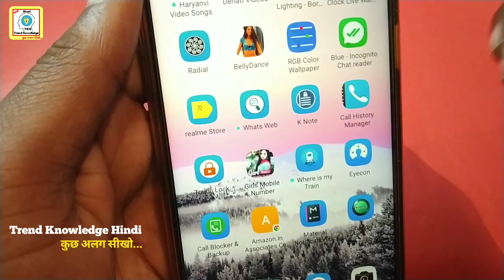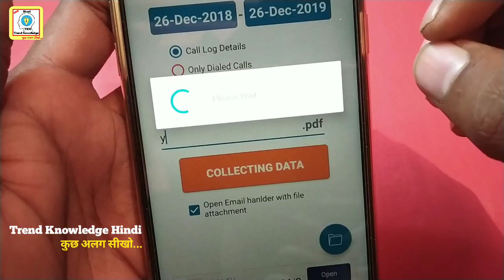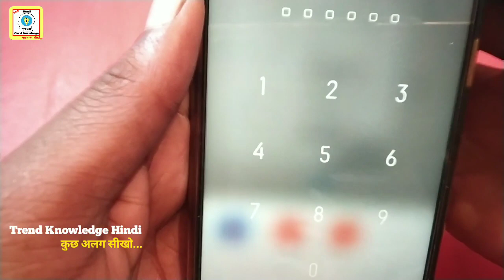गर्लफ्रैंड कहाँ-कहाँ और कितना बात करती है सबकुछ पता चल जाएगा 2020 newest android App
Girlfriend ki call history kaise nikal

Link